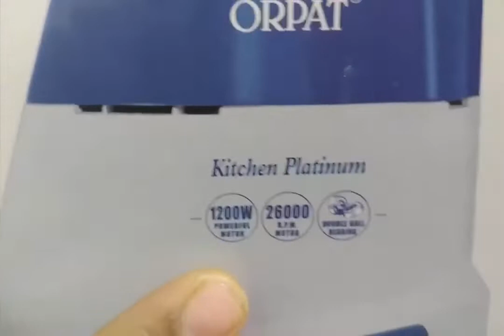হলুদ মরিচ গুঁড়া ও জুস তৈরি করুন ১ মিনিটে orpat mixer grinder 1200 watt Review.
The BD Kitchen Master is a Wholesaler of All Crockeries & Home Appliance items, on online and physical shop.BD Kitchen Master is the best online shop youtube channel. BD Kitchen Master started its journey with many years of experience in the water purifiers, Cookeries Item, Organic Foods, Cosmetics, Skin care and Fashion wear industry.

We provide best of breed the products and service to the clients throughout the country. Through our commitment and quality service, we try to exceed the client satisfaction.BD Kitchen Master is professionally managed by a highly qualified management team with high interest & excitement for each industry segment.

1. If product have any physical damage you can return it with in 3 working days

2. You can change product size within 3 working days.

Damaged product.